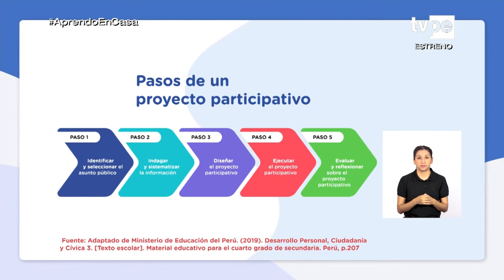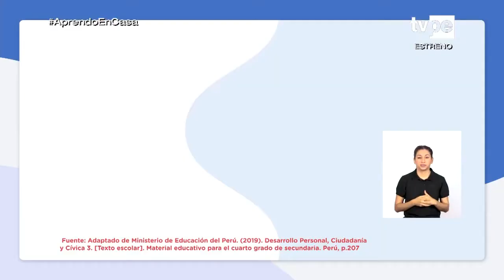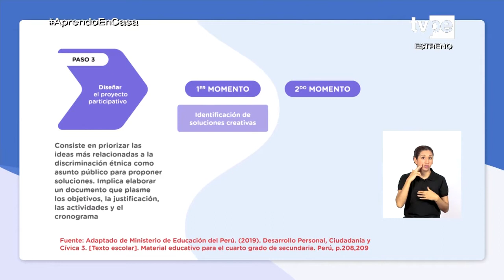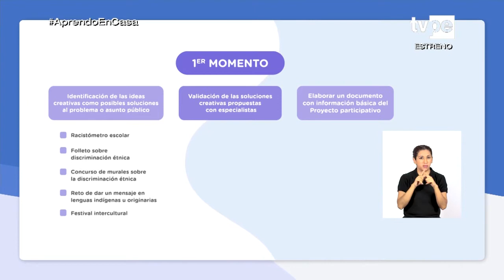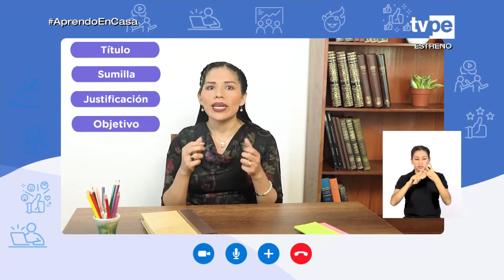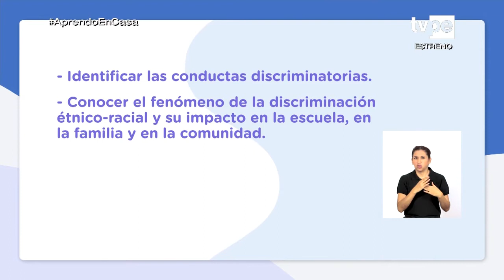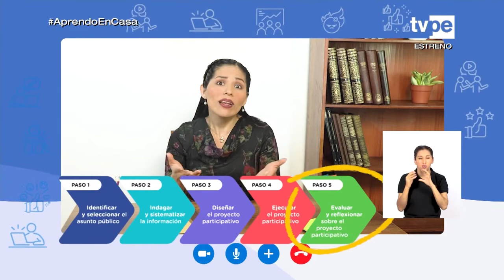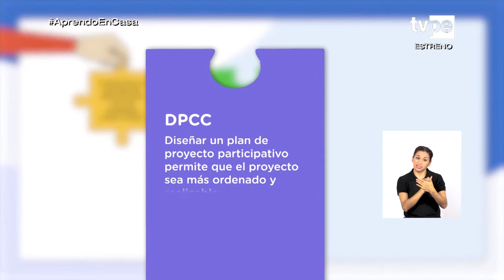AprendoEnCasa​ - 3.° y 4.° grado de secundaria - Martes 24 de agosto